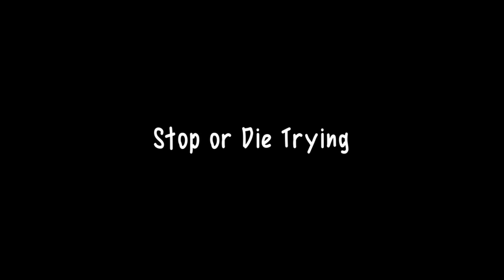Escape Plan - Beginning Gameplay, No Commentary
I've decided to play my substantial backlog and share with anyone that wants to watch. If I really enjoy a game I'll also play more.